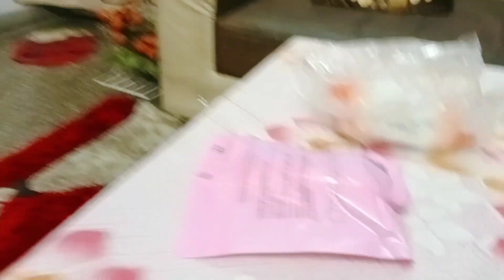Mishka lekar aayi bhot sare blenders 🥔🥚dailyvlog 2023